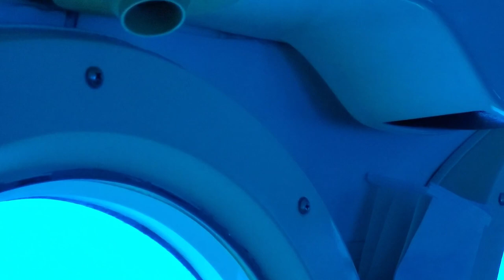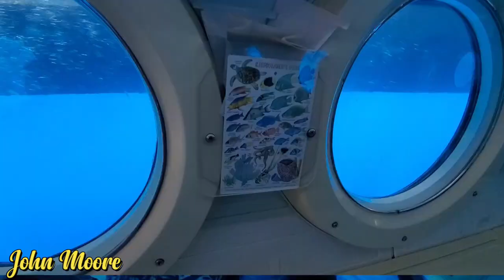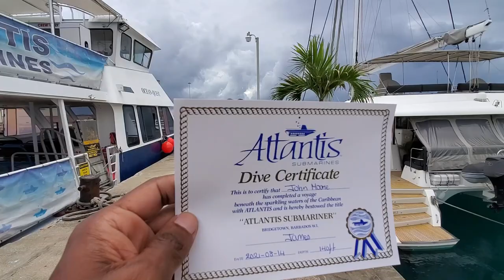ATLANTIS SUBMARINE tour Pt.4 // Watch the Submarine dive into the Caribbean sea.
Experience the award-winning Atlantis submarine tour which is one of the most highly recommended attractions for both adults and children.